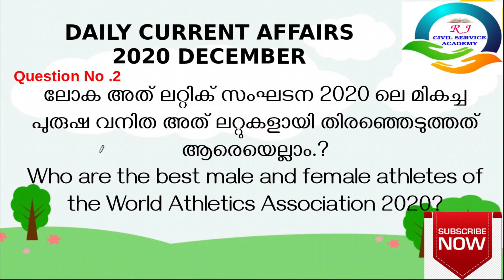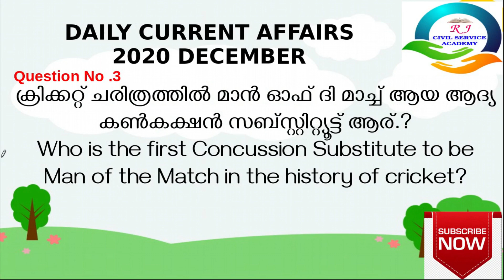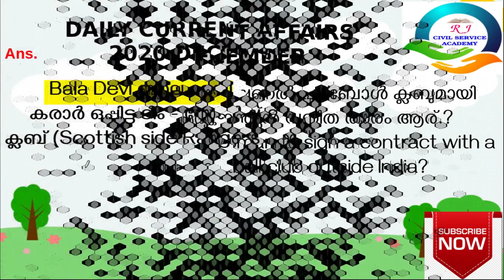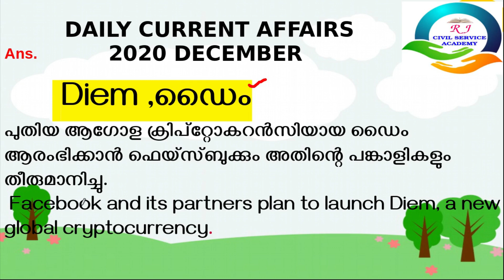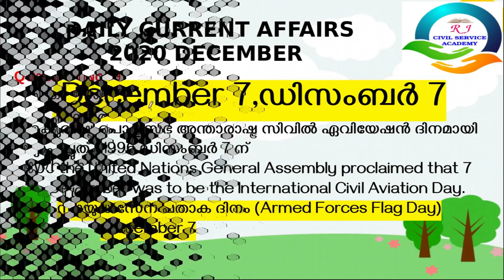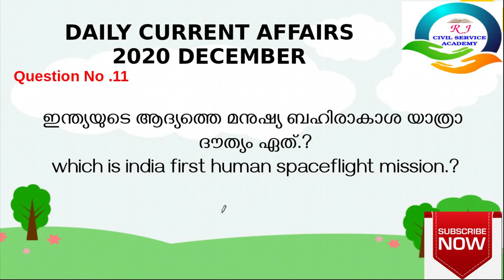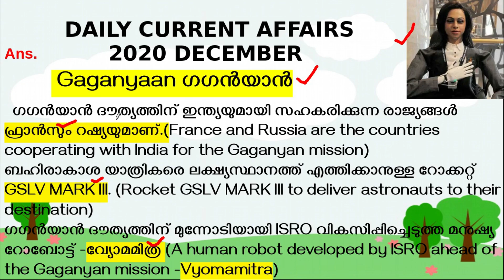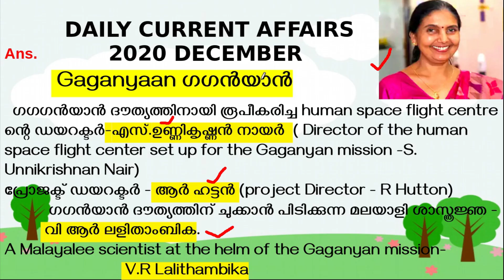Daily Current Affairs in Malayalam | 7 December |ആനുകാലികം2020 |ഇന്നത്തെ ആനുകാലികം